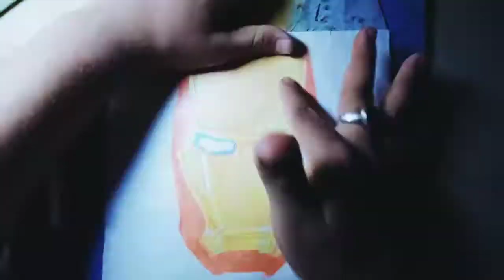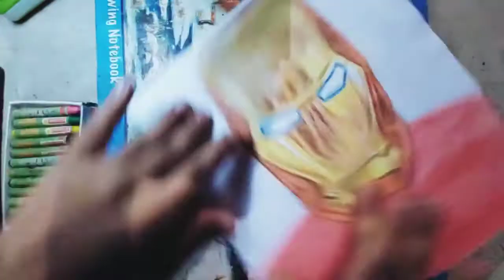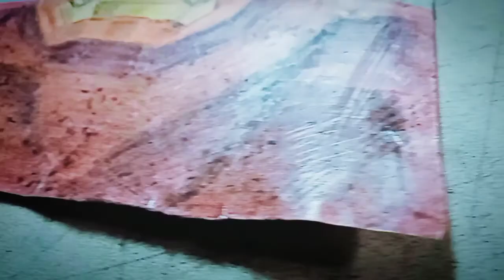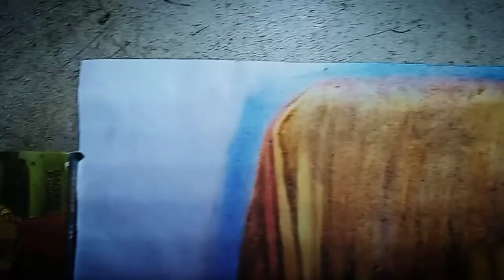How to Draw IRON MAN (Avengers: Infinity War) | Narrated Easy Step-by-Step Tutorial | waxcrayons .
Jennifer Garner, Ryan Gosling, Bryan Cranston, Jamie Foxx, Amy Poehler, Ben Affleck, Robert Downey Jr., Jake Gyllenhaal, Oprah, and unfortunately Matt Damon.
Iron Man, Thor, the Hulk and the rest of the Avengers unite to battle their most powerful enemy yet -- the evil Thanos. On a mission to collect all six Infinity Stones, Thanos plans to use the artifacts to inflict his twisted will on reality. The fate of the planet and existence itself has never been more uncertain as everything the Avengers have fought for has led up to this moment.

Anthony Edward "Tony" Stark was a billionaire industrialist, inventor, a founding member of the Avengers, and the former CEO of Stark Industries, a company originally started by his father, Howard Stark. Stark was self-described as a genius, billionaire, playboy and philanthropist. With his great wealth and exceptional technical knowledge, Stark was one of the world's most powerful men, and enjoyed the playboy lifestyle for many years until he was kidnapped by the Ten Rings in Afghanistan. With his life on the line, Stark created an armored suit which he used to escape his captors, returning home and becoming known as an Iron Man, battling against terrorists as well as Obadiah Stane. Stark enjoyed the fame that came with his new secret identity and decided to share it with the world, publicly announcing himself as Iron Man.
Drawing Iron-Man. Avengers - Marvel Superheroes. Time lapse video. Avengers - Age Of Ultron Mark XLIII Armor

Iron Man Oil pastel drawing
Drawing with oil pastel
Priyashree's Art
step by step portrait drawing
oil pastel portrait drawing video
portrait drawing tutorial for beginners
 how to draw portrait with oil pastel
 portrait drawing
 Iron Man face drawing
How to draw Iron Man (Tony Stark) | Step by Step Shading Tutorial for beginners

tony stark
drawing iron man
drawing tony stark
iron man drawing
drawing
tony stark drawing
iron man
how to draw tony stark
how to draw iron man
drawing ironman
drawing tony stark step by step
drawing tutorial
how to draw tony stark step by step
tony stark sketch
sketch of tony stark
drawing tony stark endgame
tony stark sketch tutorial
how to drawing tony stark
drawing of tony stark
tony stark sketch step by step
subhojit mondal art
art
draw iron man